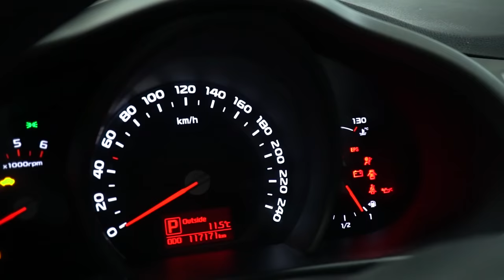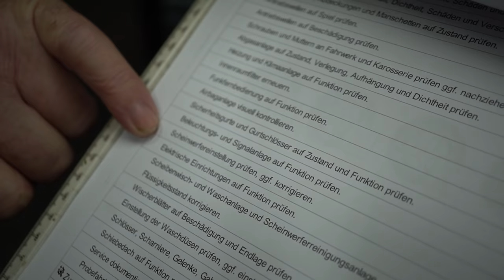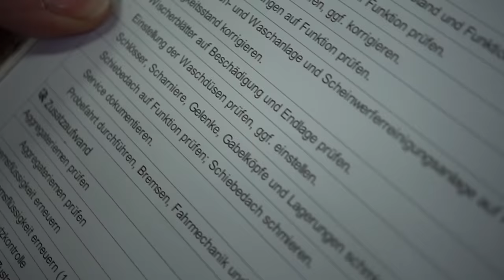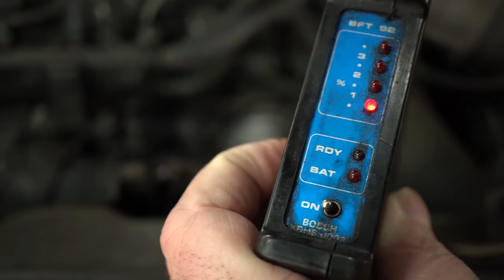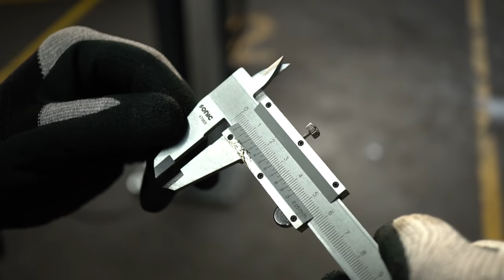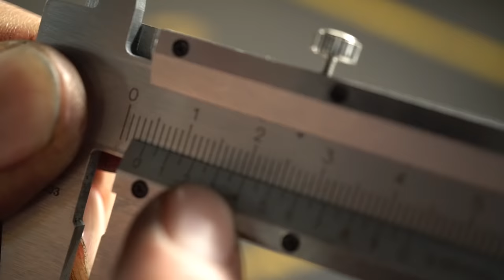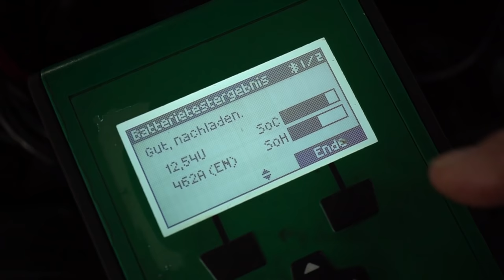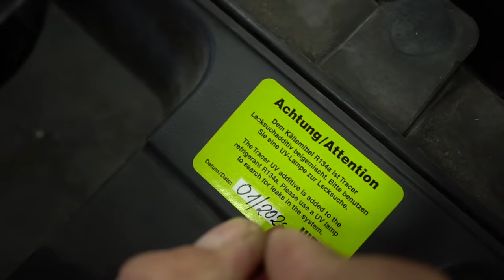Ein Vogel im Kia!! 😳 Inspektion-Spezial XXL - DAS gehört alles zu einer guten Wartung!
Wir danken allen unseren Zuschauern für ein fantastisches Jahr 2019 und wünschen euch einen guten Rutsch und ein gesundes Jahr 2020!! 🥳
Viele haben sich ein "Inspektion-Spezial" gewünscht, in dem wir einmal zeigen, was alles zu einer Wartung nach Herstellervorgaben gehört - und hier ist es im XXL-Format! ;-)
Viele Autofahrer geben ihren Wagen regelmäßig zur Inspektion ab, wissen aber gar nicht, was dort überhaupt passiert.
In Jürgens Werkstatt steht ein Kia Sportage (2015, 2.0 Liter, 100kW, 117.000 km), der sich noch in der 7-jährigen Herstellergarantie befindet und nun zur 30.000er Inspektion zu Jürgen in die freie (!) Werkstatt gekommen ist - und das ist auch vollkommen in Ordnung so!
Den Wagen kennt ihr vielleicht schon aus unserem letzten Video, in dem wir alles zum Thema Garantie, Gewährleistung und Kulanz erklärt haben
Und: Dieser Koreaner hier hat aber noch eine Überraschung unter der Haube - offensichtlich hat sich hier "Tierisches" ereignet ... ;-)
Wir machen nun eine kleine Pause. Auch nicht allzu lange - versprochen! :-)
Habt eine gute Zeit! Bis bald!